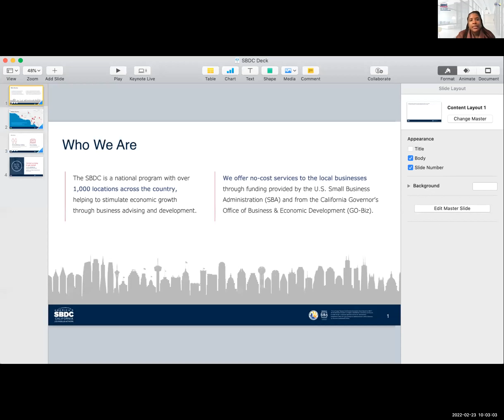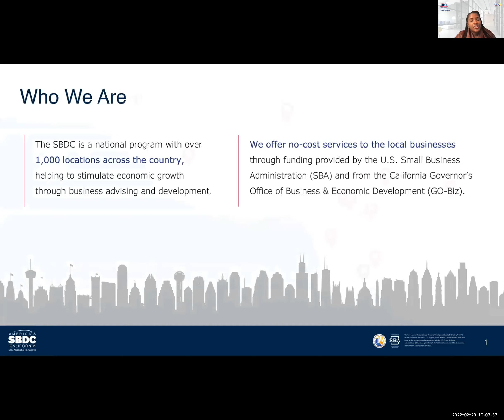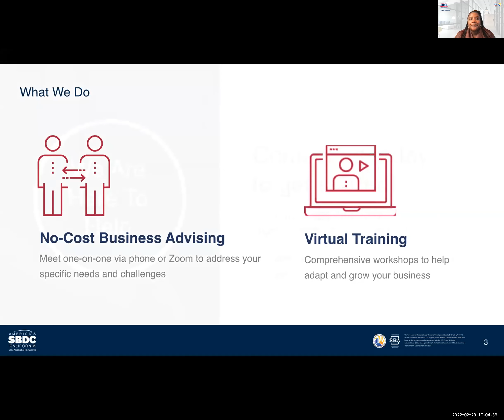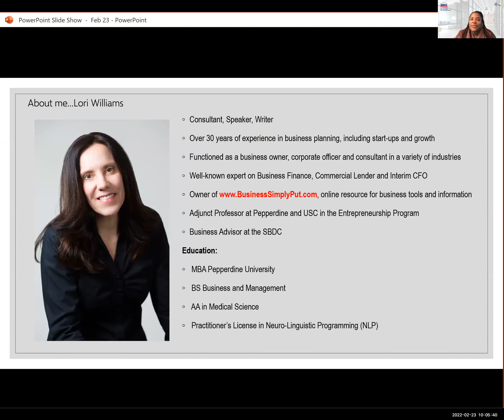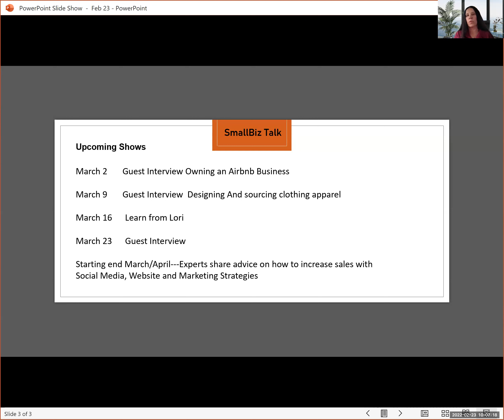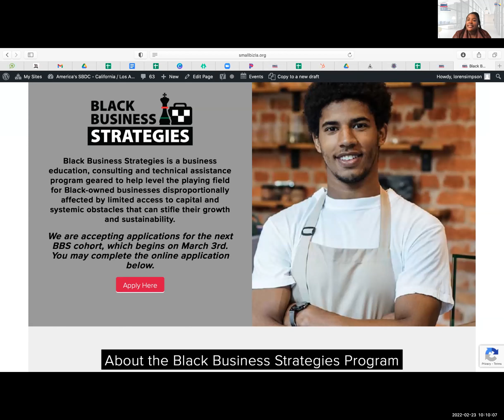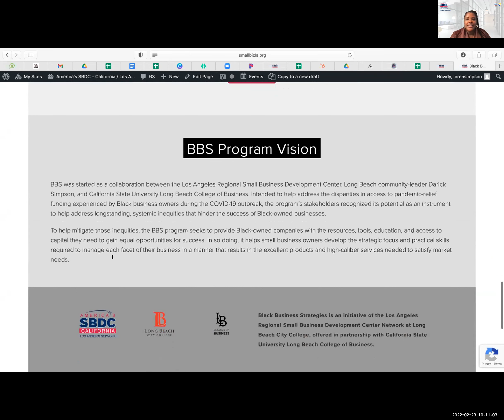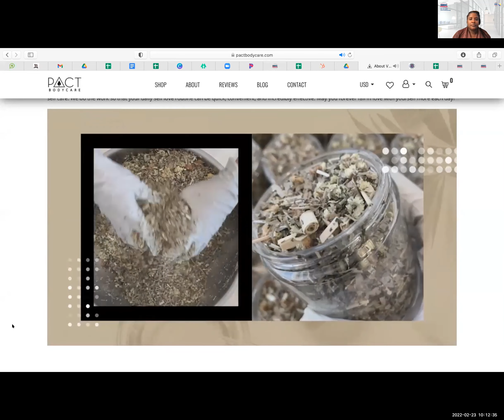SBDC Client Indian Tyler, PACT Bodycare, lessons learned manufacturing, online sales& distribution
February 23rd’s topic shares the story of PACT Bodycare, a company based in Los Angeles, CA. The company offers body products such as Mist, Body Polishes and Bath and Foot Salts. Indian Tyler started the company with the vision to make products that focused on self care for the mind, body, and soul.

Like many small businesses she has had great successes as well as challenges along the way. Join us as Indian shares some of the lessons learned in manufacturing, online sales and distribution.

Join us on Wednesday Feb 23rd  as she shares her experiences and expertise.